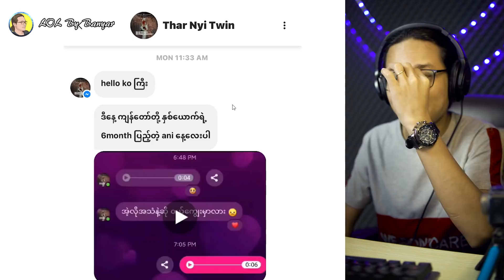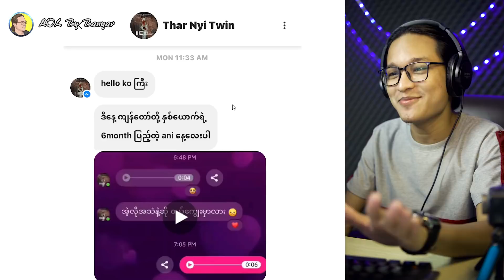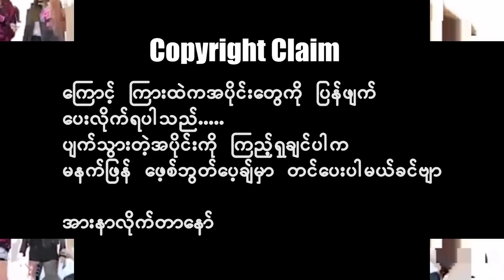တွဲမယ့်လက်မရှိမယ့်အတူတူ ငါတို့နွားကျောင်းလိုက်ကြရအောင်ကွာ....;D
Hello. Guys. ! If you enjoy this video, you can
╚═╩══╩═╩═╩═╩╝╚╩═╩═╝ to me.